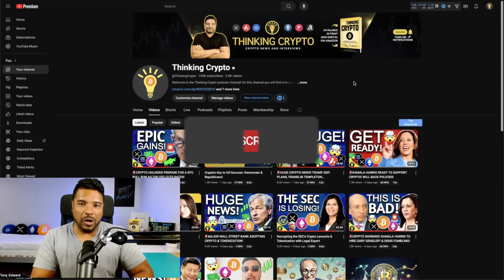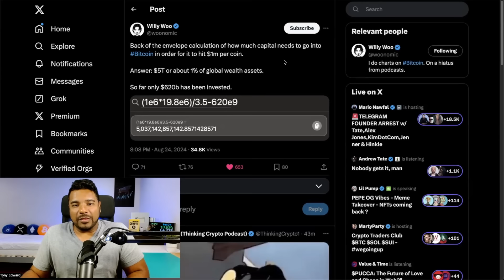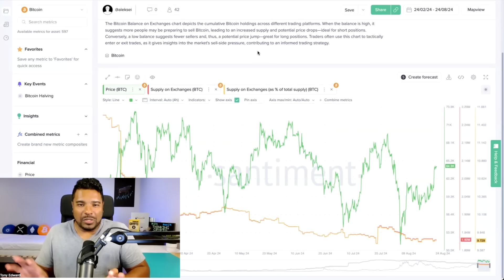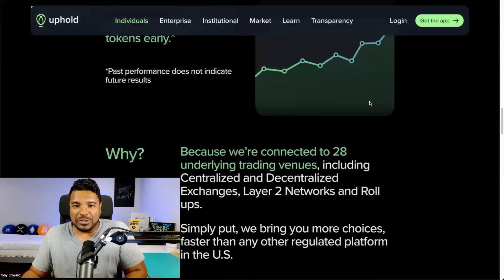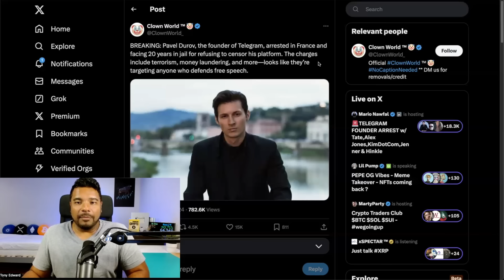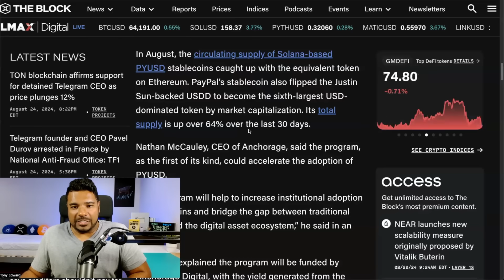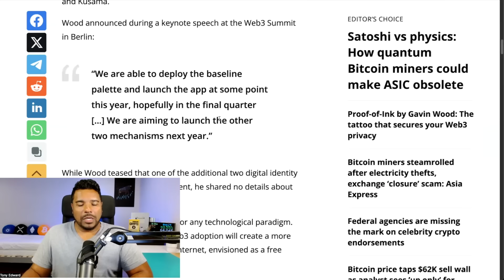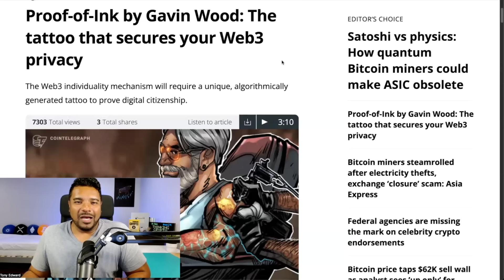🚨BITCOIN TO $1 MILLION! HOW MUCH MONEY NEEDED? TELEGRAM CEO ARRESTED!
Crypto News: Bitcoin analyst reveals how much money is needed for BTC to get to $1 Million. Telegram CEO Pavel Durov arrested in France which causes TonCoin to crash.

⏰ Time Stamps ⏰
00:00 Intro
00:49 Bitcoin to $1 million
02:30 Bitcoin ETF inflows
05:30 Telegram CEO arrested
07:52 PayPal PYUSD rewards
10:10 Polkadot Proof of Ink

Bitcoin - 3Lw5xfDkHGBYWxYpsLaYMFKtkMLZgvHDY3
Ethereum - 0x1bBa75496Cd4cCb95D6cFBf50C35068e7E84e521